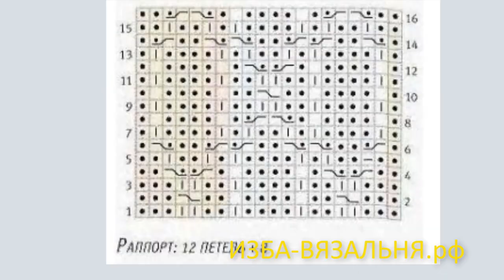Араны и косы на вязальной машине Silver. Узор машинного вязания №133. Соты и ячейки теневым узором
💢Открытые плейлисты:💢

Мы предлагаем:
- Обучение с нуля новичков он-лайн на любых вязальных машинах:

 кос на вязальной машине несложно, но требует внимания.
 Простейшие араны и другие симметричные узоры легче вязать со специальной разметкой на  вязальной машиной. В данном случае узор симметрично сходится и расходится. те. вы делаете пересадку то к одному центру, то к другому.
Узор похож на соты или ячейки за счет теневого узора из лицевых петель.

ИЗБА-ВЯЗАЛЬНЯ.рф   kvadrat-n.ru